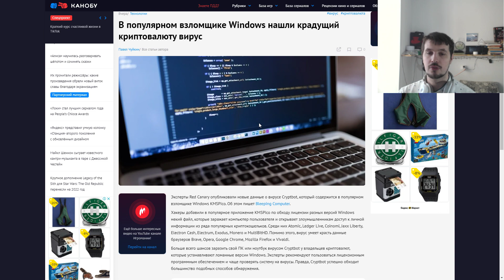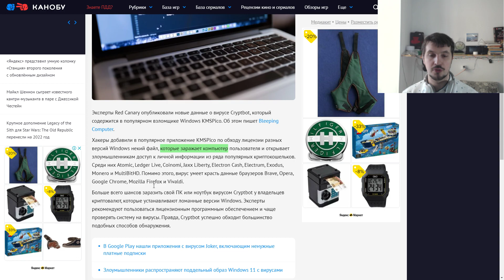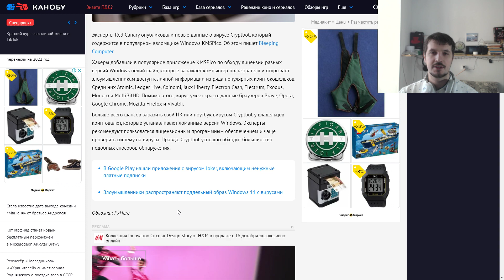В популярном взломщике Windows нашли крадущий криптовалюту вирус